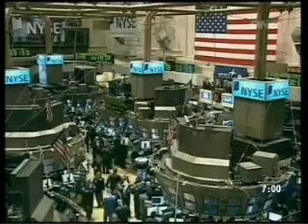New Look Breakfast NZ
New look Breakfast today on TV One, looks a bit funny imo! and the desk is to high! Not much more to say really!